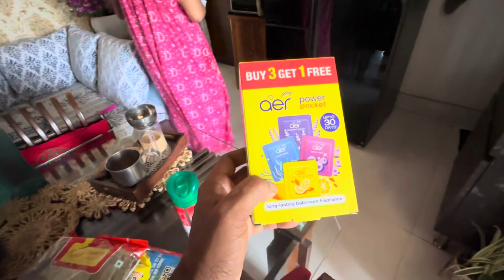শুভ 🙏গুরু পূর্ণিমা🙏Bangla Vlog❤️